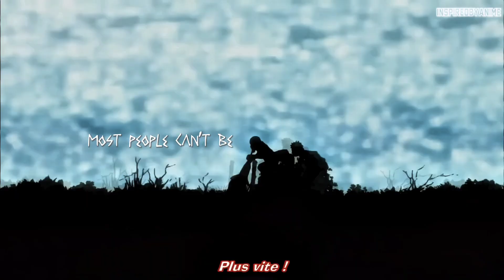YOU ARE WHAT YOU DO - BEST MOTIVATIONAL SPEECH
●Edited by @inspiredbyanime